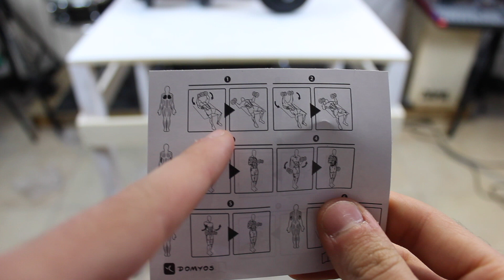Domyos kit 20kg Manubri Economici...Divento Danny Lazzarin??😂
ERRORE MIO
Manubri

 Offerte e prodotti amazon
entra nel Canale Telegram gratuito

🔴è appena uscito un mio nuovo brano dal titolo "space" 🚀
Con videoclip!